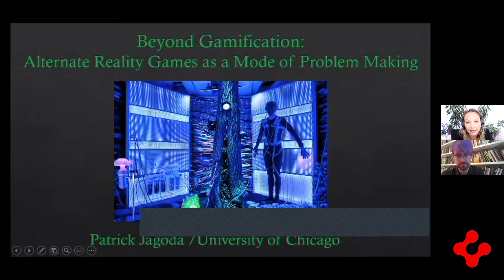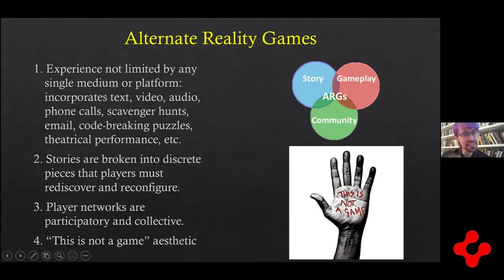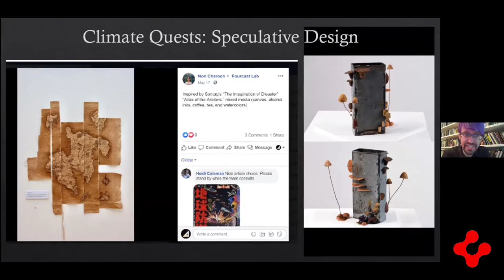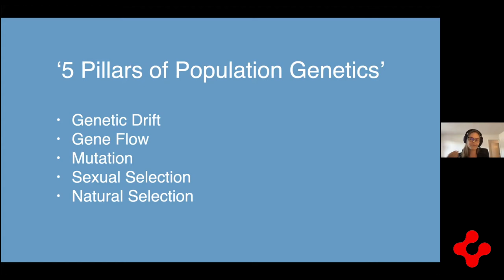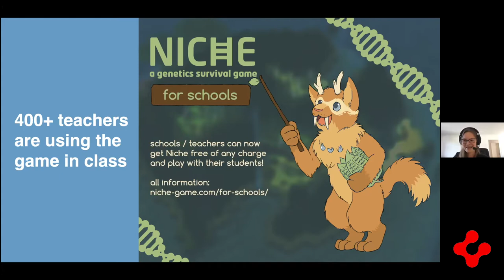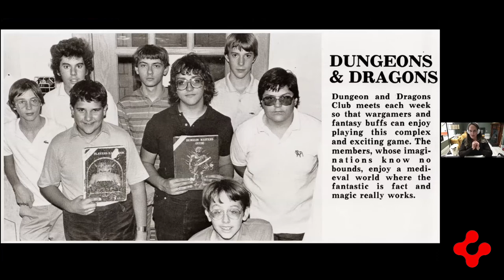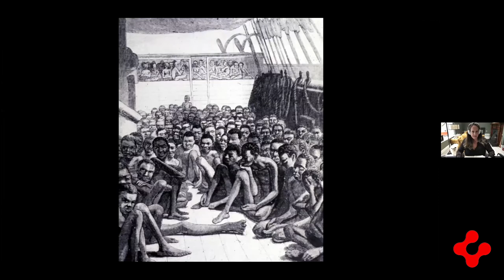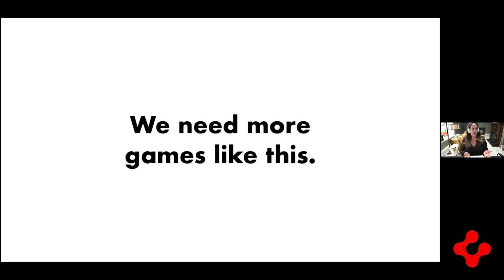LASER Boston "Level Up"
Games are evolving faster than ever before. Through online gaming, VR, AR, and AI, we experience entirely new possibilities – and this is just the beginning. In this edition of LASER Boston, experts in game design (both analog and digital) share their experience and their work. This event explores the art of game design and how we can take advantage of it to shape our future.

LASER Boston: "Level Up" features talks by Philomena Schwab, Patrick Jagoda, and Brenda Romero.

Presented by Swissnex and SciArt Initiative.